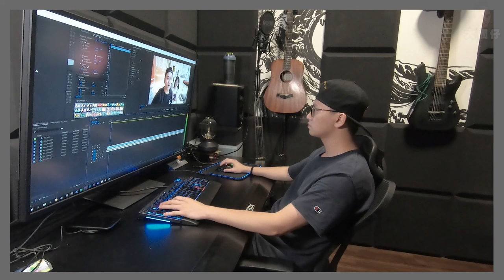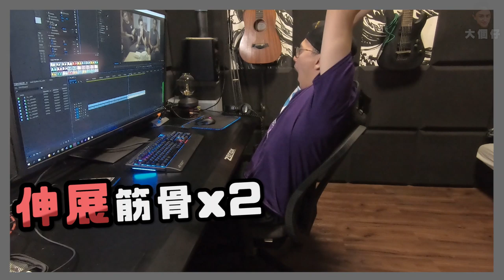【驚慌】小強突然出現？！拍下剪片小動作！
媽的好Ｌ驚！Studio已經開始出現小強！
我明白大家既日常生活都多左Ｄ唔留意，唔付出唔得既事情發生
已經冇日常生活可言。。。係難頂，但一齊頂住！